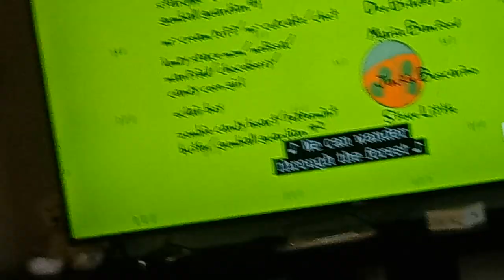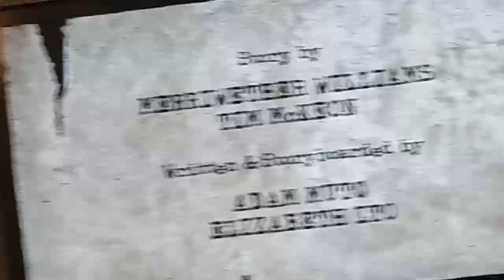April 13, 2024